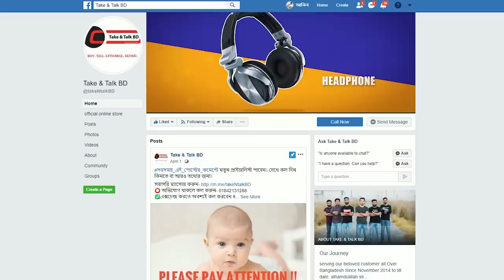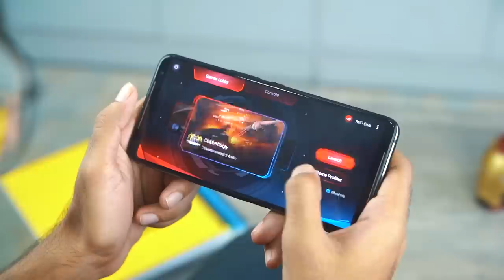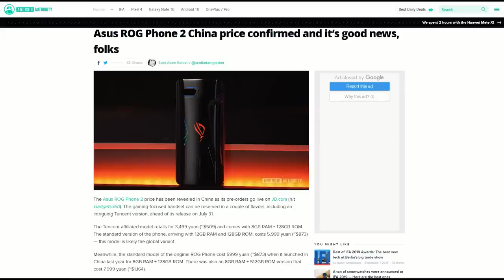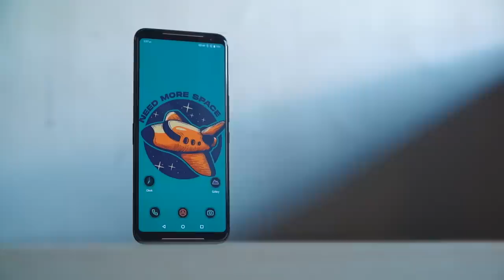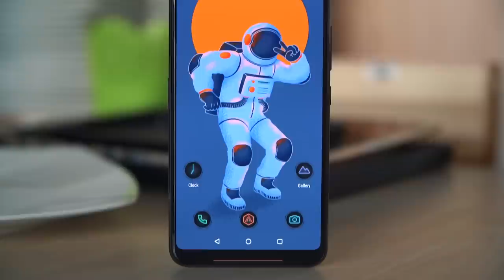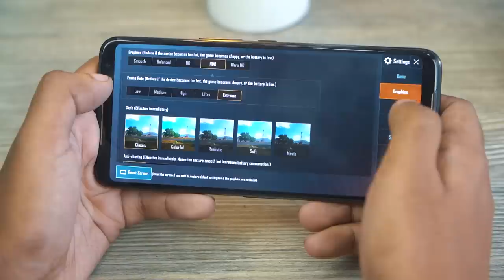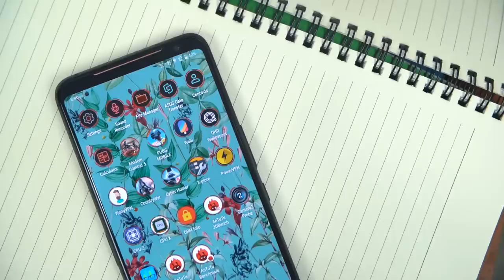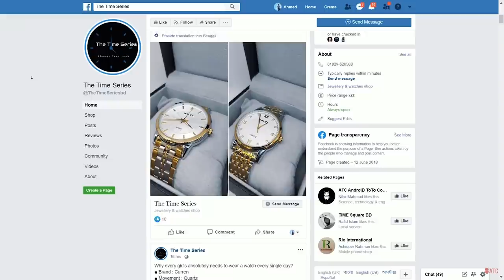Asus ROG Phone 2 The King of Gaming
Asus has knocked it out of the park with the ROG Phone 2, with everything about it coming together to make it the best gaming phone money can buy, and a great phone across the board.

8/128 GB -  60000 BDT

Shop Address:

BRANCH 01
Level-5, BlockA -, Shop no 20,21-, Basundhara City Shopping Mall, Dhaka, Bangladesh 1215

BRANCH 02
Shop 29. Zone C, level 4
Jumuna Future Park

Shooting places

Follow ATC

Say Hello to ' ' on -